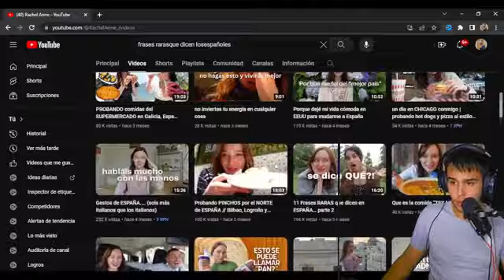FRASES💬 SUPER RARAS😵‍💫 que solo DICEN🗣 los ESPAÑOLES🇪🇸 2023. ESTO FUE LO QUE ME DIJERON A MI 😱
ESPERO QUE HAYAN DISFRUTADO DEL VIDEO. NO TE OLVIDES DE :
👉🏻DARLE LIKE
👉🏻COMENTAR

No tengo los derechos de autor de este video, así que ve y mira el video original en el enlace aquí abajo

FrasesSuperRarasQueSoloDicenLosEspañoles2023EstoFueLoQueMeDijeronAMi  FrasesSuperRarasQueSoloDicenLosEspañoles2023 FrasesSuperRarasQueSoloDicenLosEspañoles Frases FrasesSuper FrasesSuperRaras
FrasesSuperRarasQueSoloDicen
FrasesRaras RarasFrases2023 Super SuperRaras FrasesEspañolasSuperRaras SomosTuristas Somos Turistas